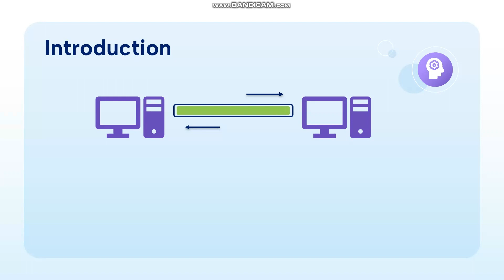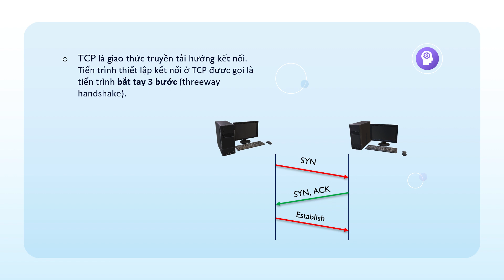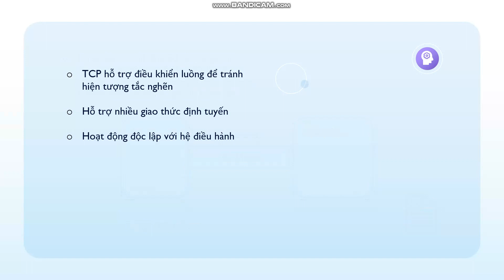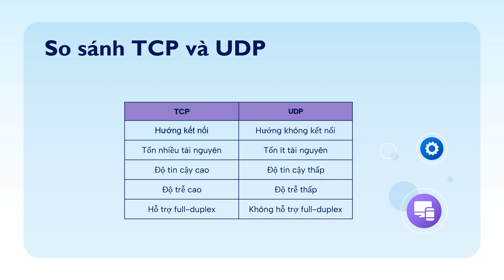TCP và UDP là giao thức gì? | TCP vs UDP overview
Giới thiệu tổng quát về giao thức TCP và UDP trong tầng Transport, ưu nhược điểm và những ứng dụng.
© Bản quyền thuộc về Trần Tuấn Trường
© Copyright by Tran Tuan Truong ☞ Please do not Reup